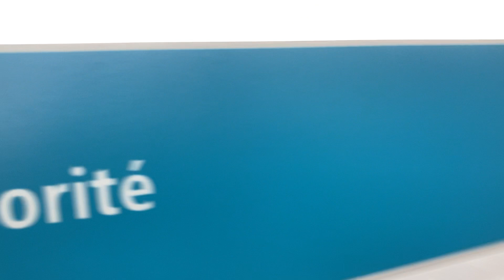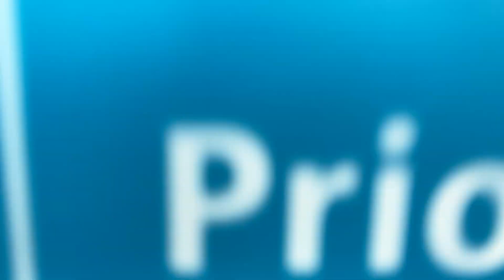STM Highway Ride on Novabus LFS HEV 37-072 - 485 Express Antoine-Faucon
Here is a ride on 37-072, a bus operated out of CT Stinson. I rode this bus on the 485-W from Lionel-Groulx to Dorval. You'll also see that we use the new dedicated road for buses and taxis on A20, a very nice addition and drastically making the ride experience so much smoother!
Model: 2017 Novabus LFS HEV
Route: 485 Express Antoine-Faucon